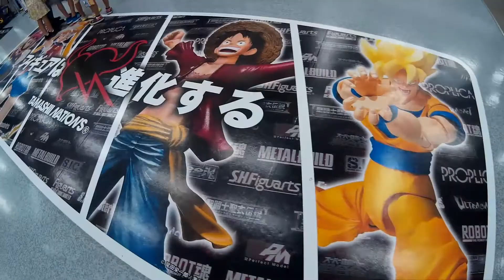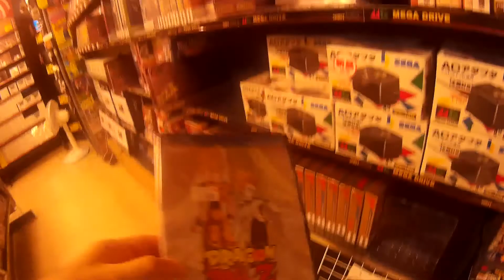[VOYAGE AU JAPON] TOKYO - Tsukiji - Akihabara - Odaiba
3éme partie des vidéo de voyage au Japon ^^
On continue la balade Tokyo. On commence par le marché aux poissons de Tsukiji puis une balade à Akihabara

TRC